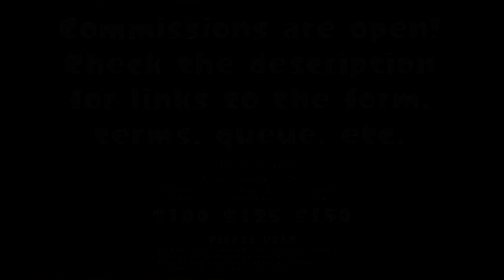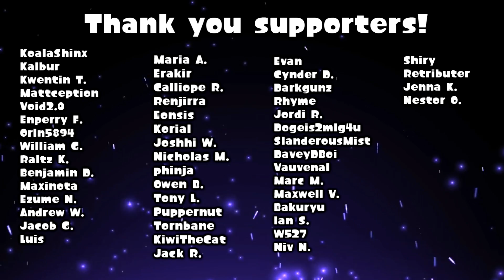RetroSpecter - Dark Souls: Ornstein & Smough Remix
A Dark Souls remix commission I finished in late 2018 for Cora. Enjoy!

===CREDITS===
►Special thanks to: Cora on Discord